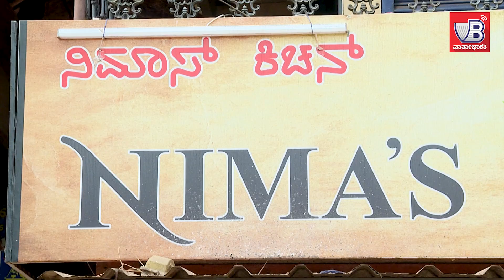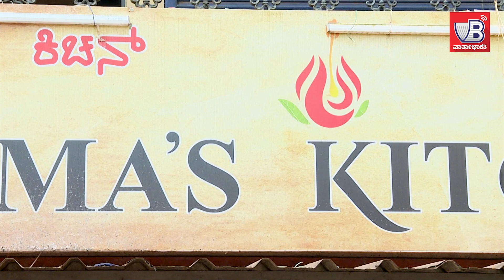ದಿನಕ್ಕೆ 18 ಗಂಟೆ ಕೆಲಸ, ಆದರೂ ಬತ್ತದ ಉತ್ಸಾಹ: ಯಶಸ್ವಿ ಹೊಟೇಲ್ ಉದ್ಯಮಿಯಾದ ಗೃಹಿಣಿ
►► ಪರಿಶ್ರಮ, ಛಲಕ್ಕೆ ಮತ್ತೊಂದು ಹೆಸರು 'ನಿಮಾಸ್ ಕಿಚನ್' ನ ನಿರ್ಮಲಾ

► ಇವರ ಸ್ಫೂರ್ತಿದಾಯಕ ಕಥೆಯನ್ನು ನೀವು ಕೇಳಲೇಬೇಕು